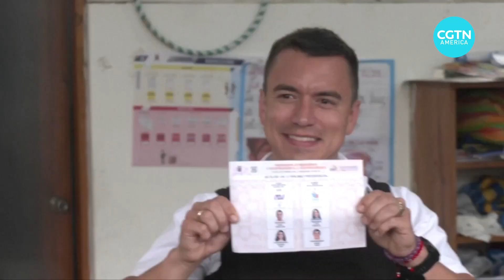Ecuador swears in new president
Ecuador’s new president Daniel Noboa was sworn in on Thursday in the capital Quito, after winning last month. At 35, he is the country’s youngest-ever leader who takes on a troubling economy and rising violent crime. CGTN’s Dan Collyns reports.